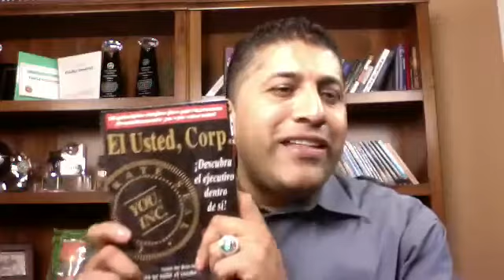APRENDA A ADMINISTRAR LAS EMOCIONES CAP 7 CON ALEXIS ADAME CAPACITACION PARA EMPRENDEDORES